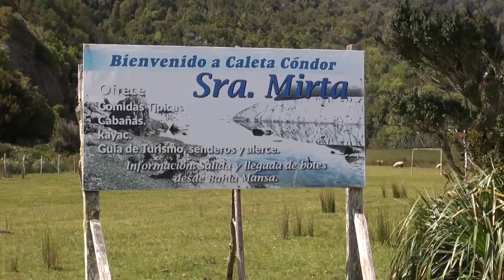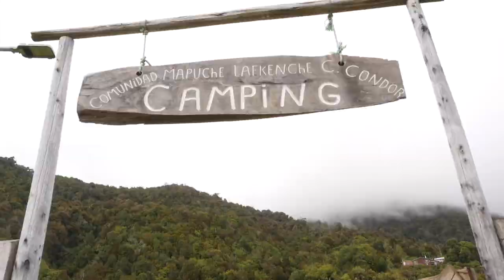ACTUALIDAD TURISTICA INTERNACIONAL, CALETA CONDOR, PARTE DOS CAP 2